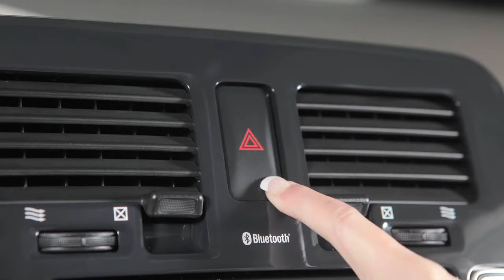2015 Nissan LEAF - Hazard Warning Flasher Switch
"Push this switch when you need to warn other drivers that you must stop and/or park under emergency conditions. All turn signal lights will flash. Push again to turn OFF your flashers.